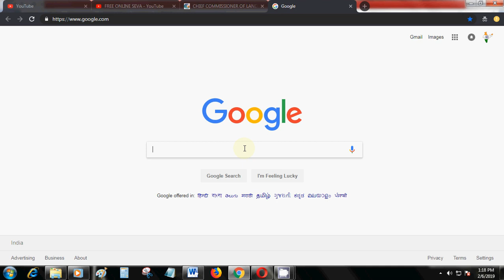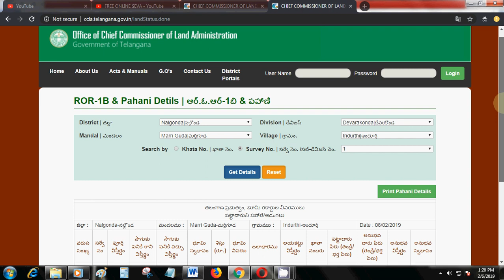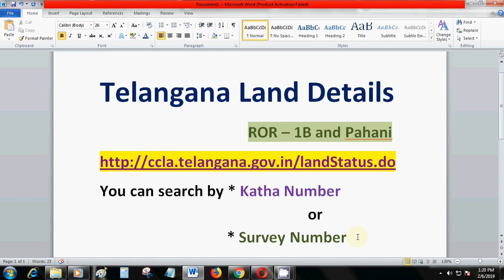Telangana Land Details New Website...Search by Katha or Survey Number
Recently Telangana Launched a New Website for Land Details, we can our land details through Katha Number or Survey Number by selecting  District-Division-Mandal-Village.